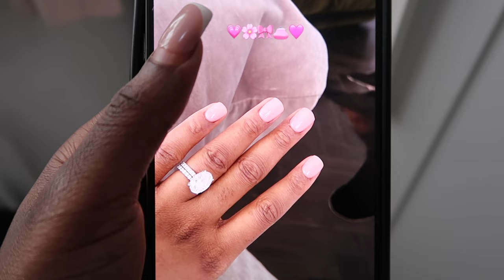PREP & PACK WITH ME FOR MY 24th BIRTHDAY VLOG! | Nails, Lashes, Brows, Hair, Shopping & More!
Hey guys!

Hope you all enjoyed this video! roadto10kbabyyyy

snap: jackiexamoako